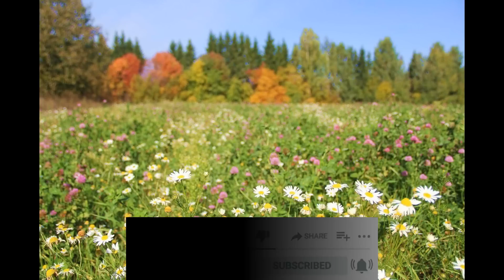SPOKÓJ POD CZAS CHAOSU NA ZIEMI.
SERDECZNIE ZAPRASZAM NA 2- DNIOWE GŁĘBOKO TRANSFORMUJĄCE WARSZTATY, KTÓRE ODBĘDĄ SIĘ W DNIACH 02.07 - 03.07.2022. W SOBÓTCE. 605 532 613 REGULAMIN.NA KANALE JEST OBOWIĄZEK KULTURALNEGO WYPOWIEDZENIA SIĘ BEZ OBRAŻANIA WIDZÓW LUB AUTORA. Na kanale jest zakaz reklamowania i promowania swojej działalności lub innych kanałów.Mój autorski projekt na kanale YT ma na celu wspomaganie szerokiej publiczności w procesie transformacji jak świadomości tak i ciała fizycznego.W moich nagraniach są poruszane tematy, które dotyczą każdego przebudzonego człowieka, jak i również osób, którzy stawia dopiero pierwsze kroki i szukają wiedzy, praktyki i podpowiedzi , które pomogą przyspieszyć i jak najmniej boleśnie przejść proces Wzniesienia razem z naszą planetą Ziemia. Wszystkie nagrania mają na celu przypomnienia słuchaczom o własnej mocy i mocy Twórczej świadomości, która jest w każdym z nas.   Dziękuję za wsparcie mojego projektu Irina Liszczuk. KONTO POLSKIE:ING Bank 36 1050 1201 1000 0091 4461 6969 Tytułem: DAROWIZNAKONTO WALUTOWE:IBAN: PL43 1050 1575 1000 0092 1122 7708 Kod BIC SWIFT: INGBPLPWadres: 53-030 Wrocław, ul.